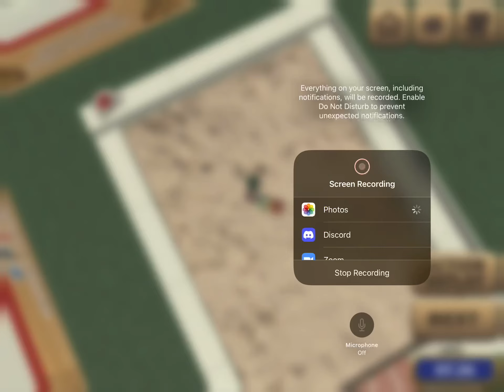7.051 SFL 5 meter sprint (My 3rd best time)